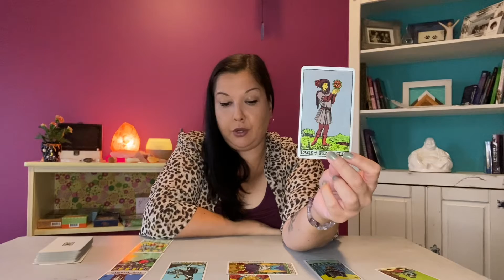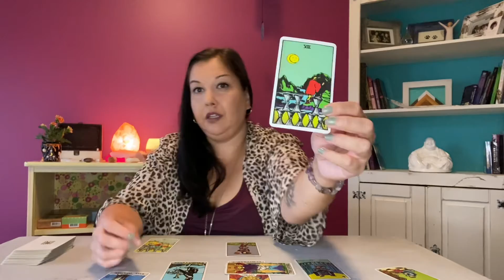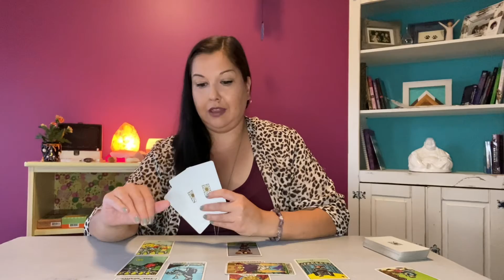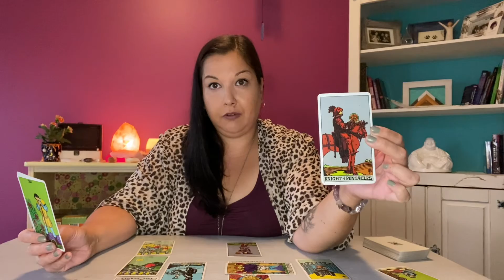LEO OCTOBER 12th - 18th READING *Patience! Play by the rules!*